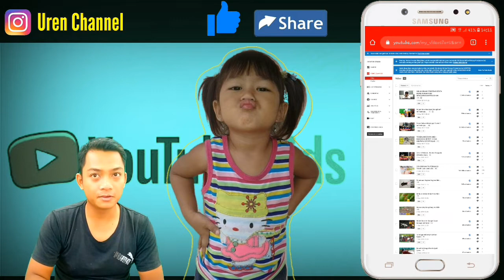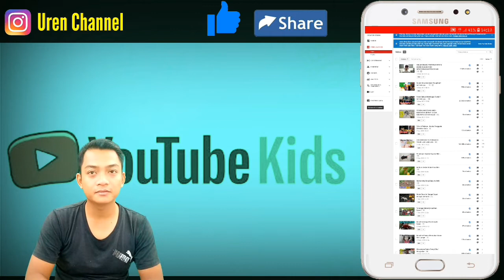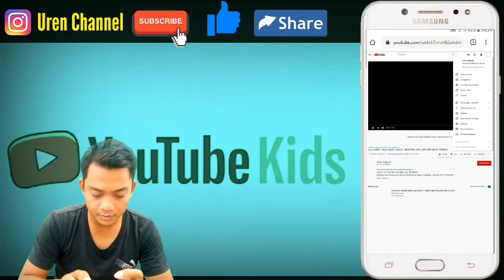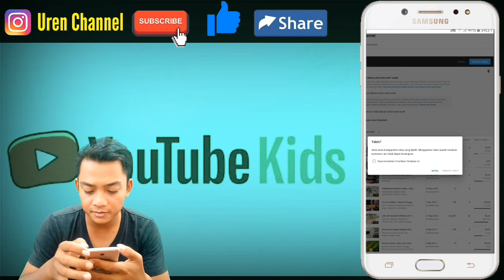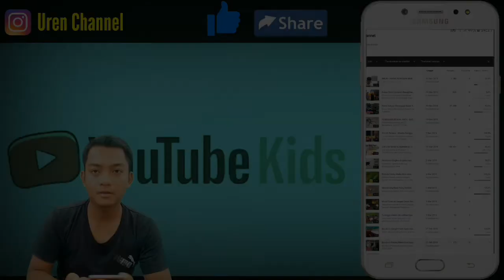Pembaruan YouTube Tentang COPPA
Pembaharuan YouTube terbaru memang saat ini belum di terapkan, namun di tahun depan kita harus di wajibkan menetapkan channel kita sebagai channel yang dibuat untuk anak-anak atau bukan.